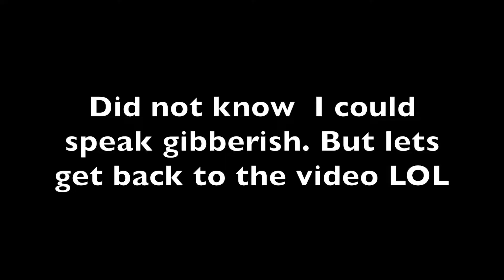FULL FACE WITH MAKEUP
In my last video I used refridgerated condiments as makeup, so today I decided to actually do makeup! I hope you guys enjoy!
Let me know what else you guys would like to see me do in a video! :)